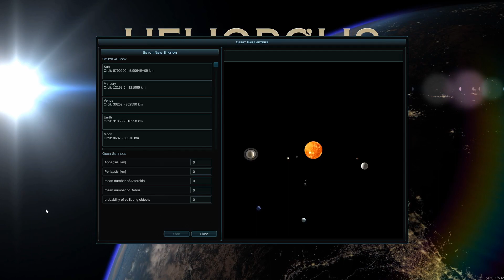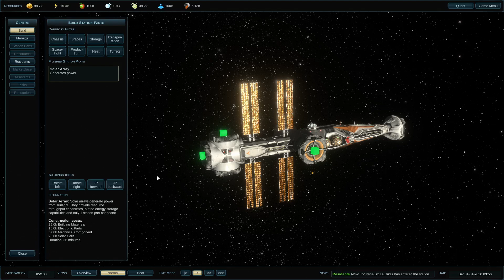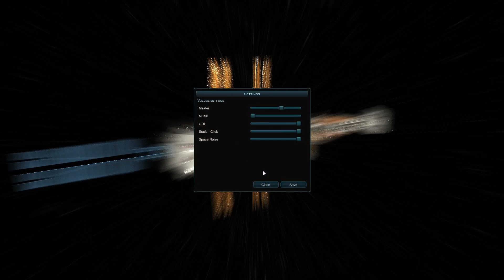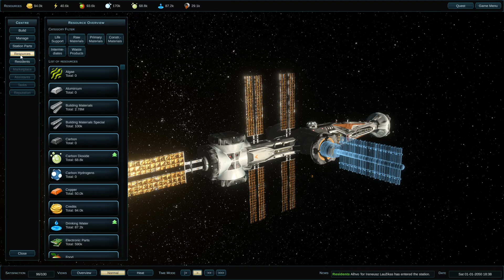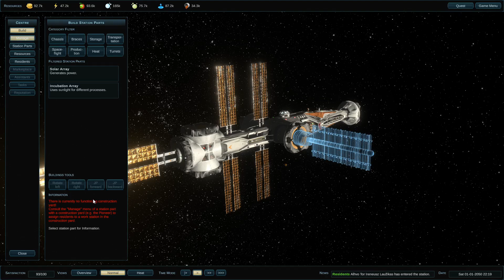Heliopolis 6 First Look Early Access Space station colony game !!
Embark on a cosmic odyssey as the director of your own space station in a galaxy full of wonders. Skillful management is vital as you construct and connect station components, oversee resource handling, and guide your space haven to reach new heights amidst the stars.